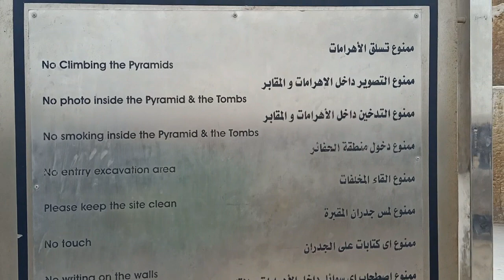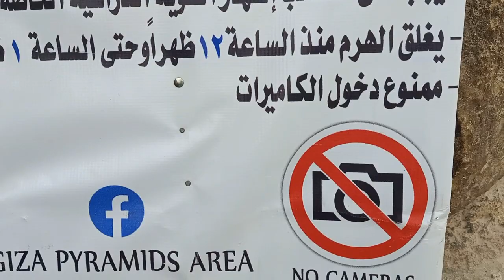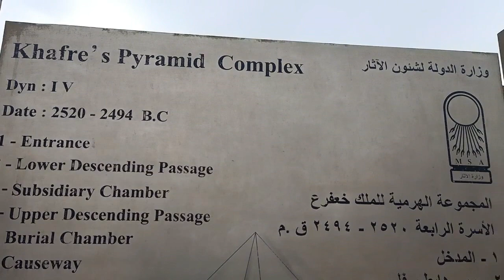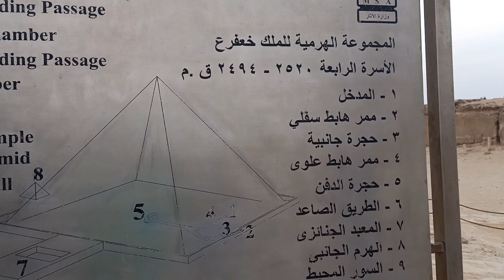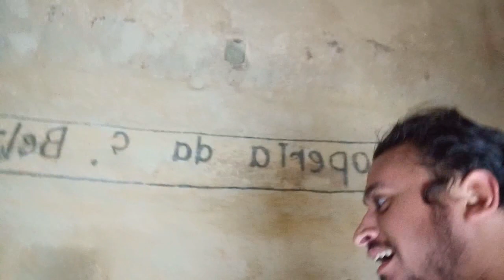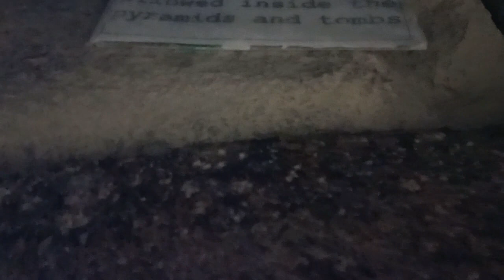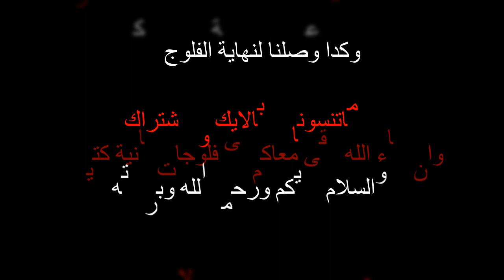دخلت الهرم ونمت فى تابوت الملك خفرع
فلوج الاهرامات
جولة داخل الاهرامات
دخلنا جوه الهرم وتابوت الملك خفرع
ابوالهول واسرار بناء الهرم الاكبر
اهرامات الجيزة